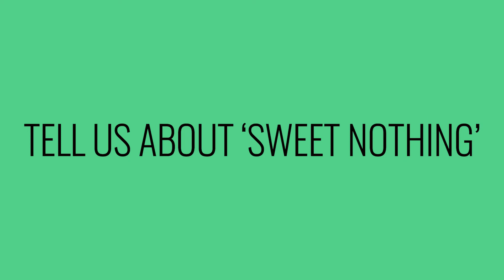CUMBRIAN MUSICIANS VS FOOD - FLYNT VS THE ALLONBY WHOPPER // HOLLR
Cumbria is full of crazy food challenges, from giant ice creams to the UK's spiciest pizzas- and who better to take on all this crazy food than our county's best musicians?

This episode, Emma Dockeray from FLYNT takes on the legendary Allonby Whopper, over a pint of ice cream, an entire chocolate bar, whipped cream, wafers, sauces and nougat.